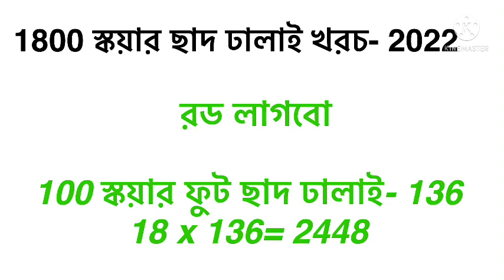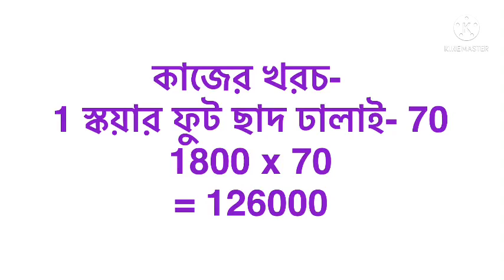ছাদ ঢালাই মালামলের হিসাব বের করার নিয়ম। 1800 স্কয়ার ফুট ছাদ ঢালাই খরচ । রড সিমেন্ট খোয়া বালি।